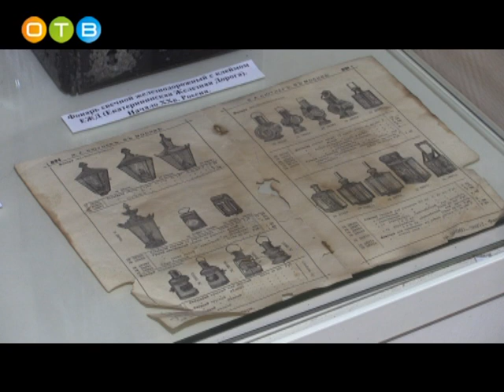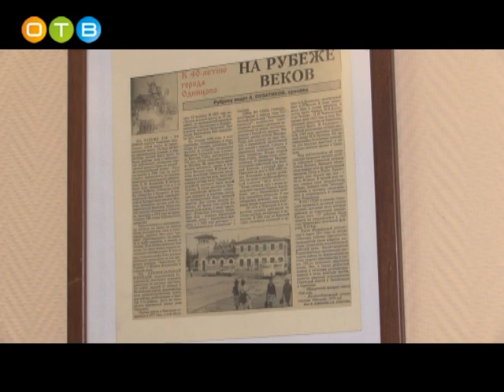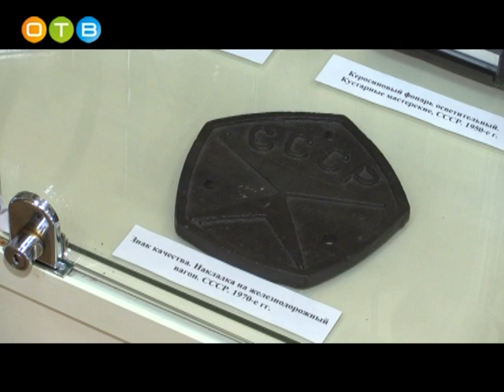Выставка железнодорожных фонарей в Одинцово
Керосиновые, свечные, аккумуляторные – все это фонари, которые в разное время использовались на железной дороге.   В Историко-краеведческом музее открылась выставка, охватывающая весь двадцатый век.